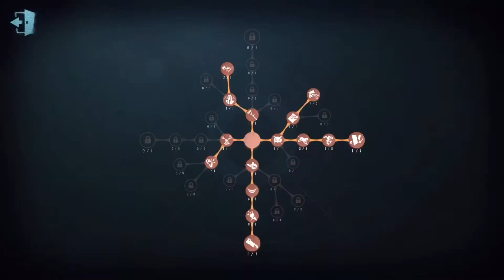#13 Identity V | Dream Witch | Pro Player | Chinatown | Gameplay | China Server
Hello, nice to meet you,I will try my best to make every video, update and upload wonderful content daily !